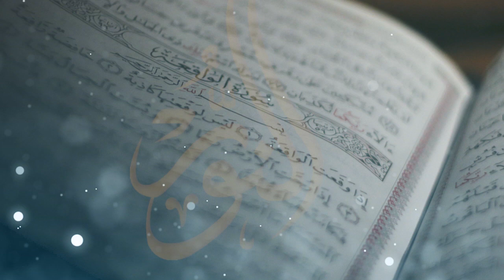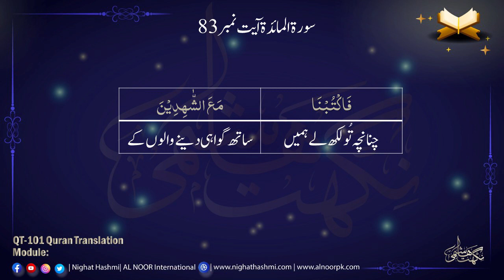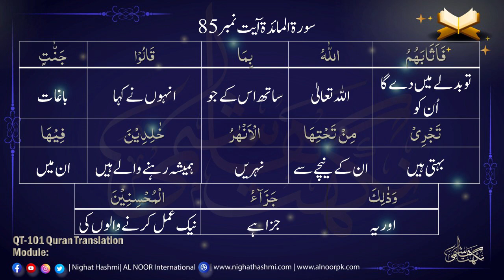Module 100 ||Para 7 Ruku 1(Ayat 83-86) Word For Word Quran Translation | Ustazah Nighat Hashmi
Para 7 || Surah Al-Maidaa || Ustazah Nighat Hashmi || AL Noor International